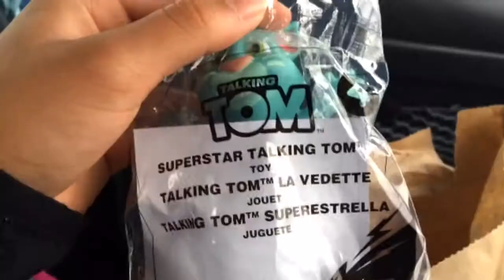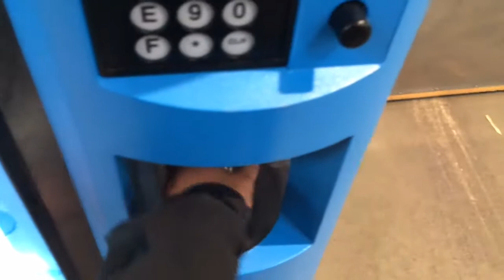ASIAN BOY TWERKING??| ALEXIA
Just the crazy life of me (Alexia) going to college